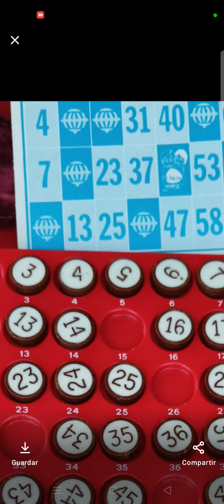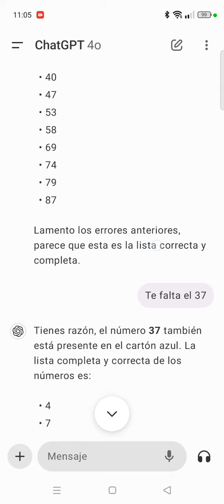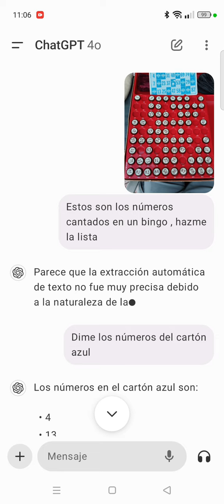ChatGPT y el reconocimiento de imágenes. Cuidado, porque no es perfecto.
Aquí os muestro un ejemplo de los errores cometidos por ChatGPT a la hora de reconocer imágenes